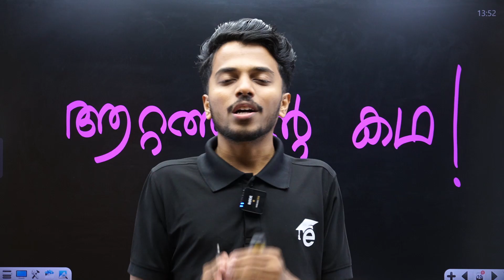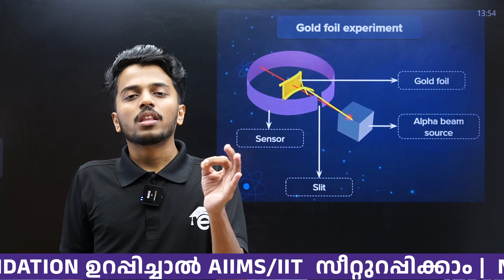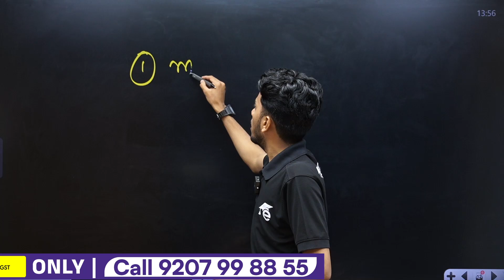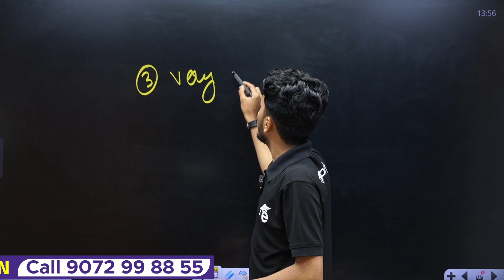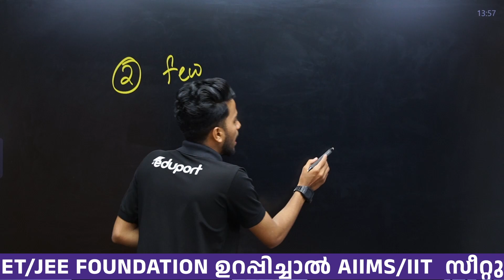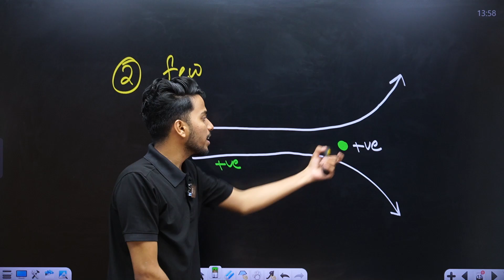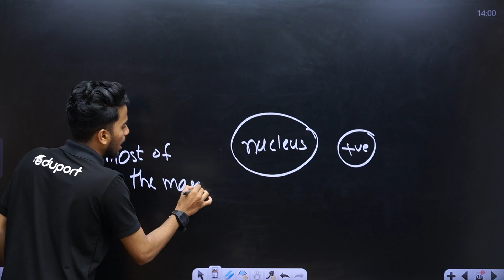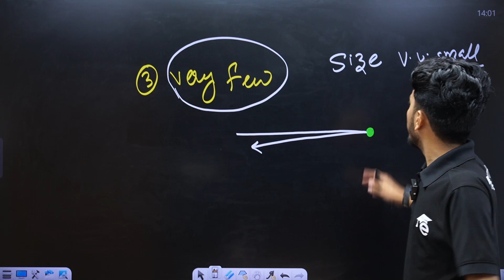Class 8 NMMS SAT | Structure of Atom | Important Questions | Eduport Class 8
Get ready for structure of atom in class 8 nmms sat with Eduport’s top-tier questions! Dive deep into crucial concepts, enhance your understanding, and boost your preparation. Equip yourself with the knowledge and confidence needed to ace your exams and achieve outstanding results!